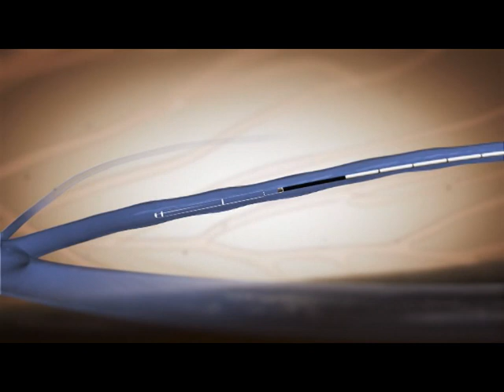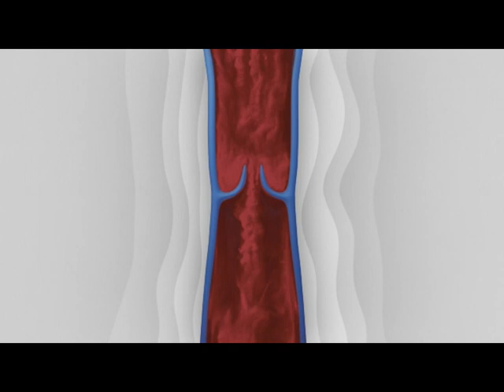NAJUSPEŠNIJI SVETSKI HIRURG DR PETAR DRAGIĆ